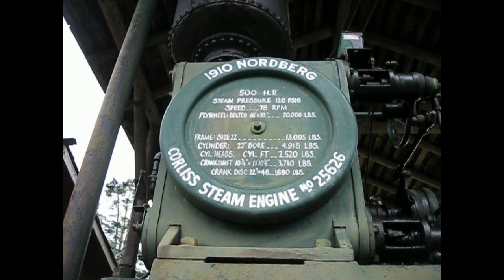Puget Sound Antique Tractor & Machinery Show 2011, Part 1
On the first Friday in August, I got to attend the Puget Sound Antique Tractor & Machinery Association's 2011 show at Berthusen Park in Lynden, WA